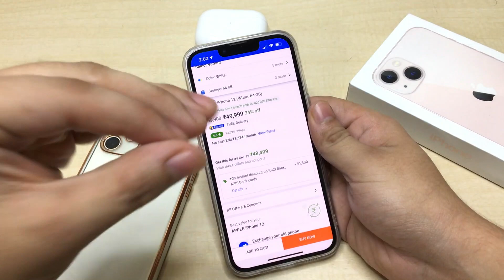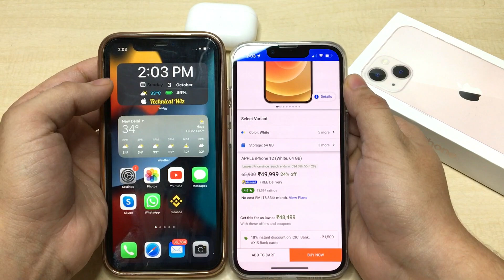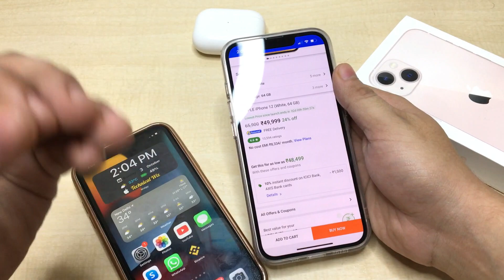Best Value For Money iPhone 11 vs 12 vs 13 From Amazon,Flipkart Sale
Hi guys in this video I’m gonna tell you about Amazon FlipKart iPhone 11, iPhone 12 , iPhone 13 sale huge discount iPhone which is best iPhone to buy at Amazon FlipKart Sale.

Point covered in this video :
1.iPhone 11 vs iPhone 12 vs iPhone 13 Huge Discount on sale
2.best iPhone 11 vs 12 vs 13
3.which is the best iPhone 11 vs iPhone 12
4.iPhone 11 vs 12
5.best value for money iPhone to buy iPhone 11 Vs iPhone 12 vs iPhone 13